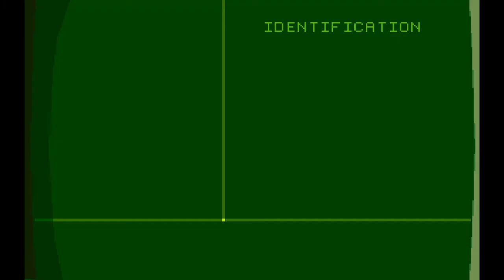Shinoween #20 ANOTHER WORLD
Je rêvais d'un autre mooonde~